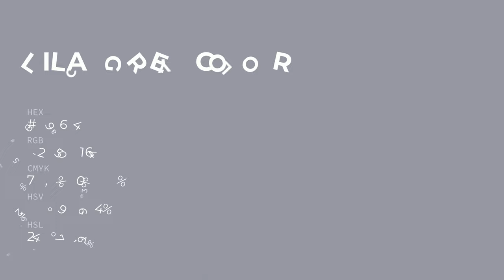Lilac Grey color 9896a4 hex color - Blue color - Warm color 9896a4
What color is Lilac Grey ? 9896a4 hex color - Blue color - Warm color 9896a4

Hex 9896a4 Color Code is also known as Lilac Grey color.